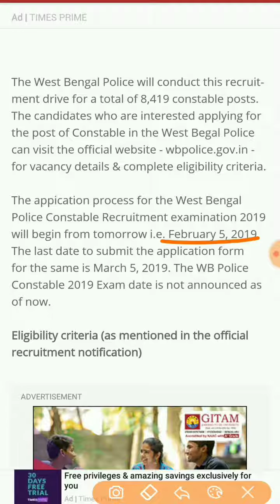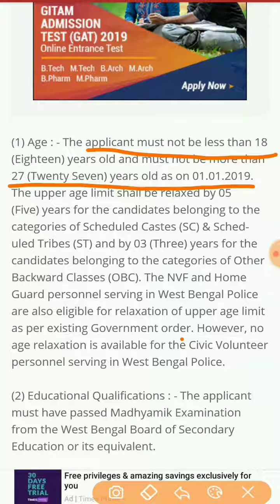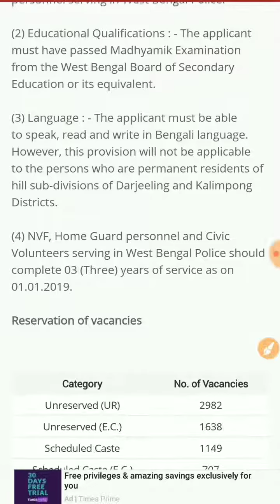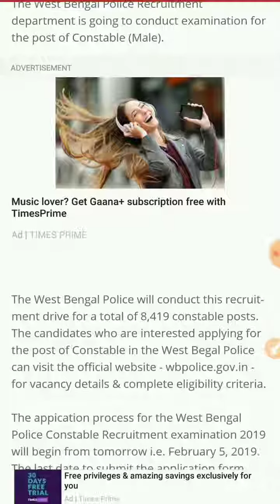West Bengal police recruitment 2019// by online education care